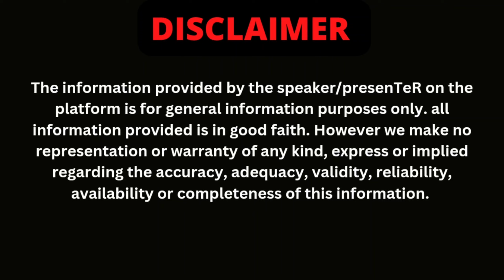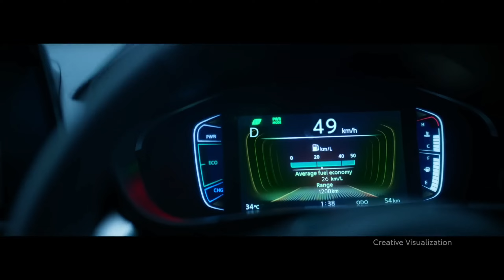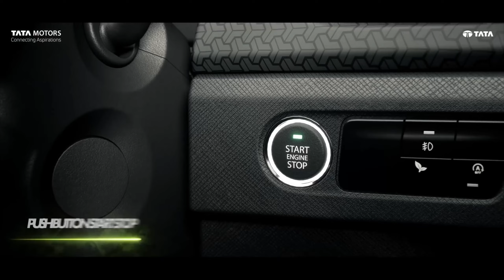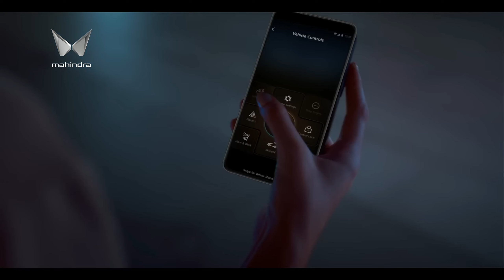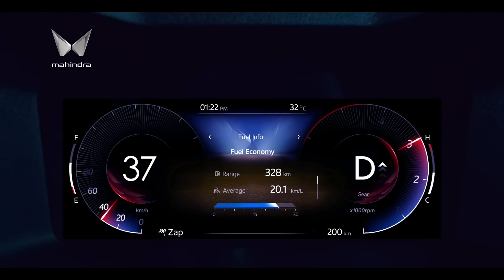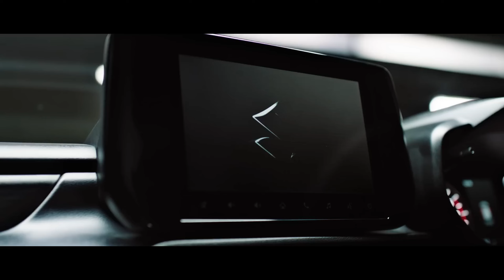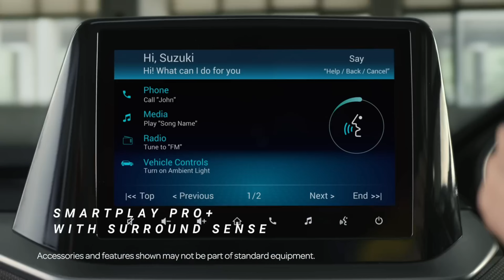Mahindra सबको मारने पे तुली है 😂 Top 5 Best Selling car brands in September 2024 🔥🚀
maruti suzuki
hyundai
tata motors
toyota
mahindra
toyota highlander
toyota corolla
toyota dealership
hyundai tucson
toyota camry
toyota dealer near me
hyundai palisade
toyota prius
hyundai elantra
hyundai dealership
toyota sienna
hyundai dealership near me
toyota near me
ioniq 5
toyota sequoia
corolla cross
toyota supra
toyota highlander hybrid
toyota yaris
toyota sequoia 2023
2023 toyota highlander
toyota chr
toyota highlander 2023
2023 toyota camry
prius
hyundai venue
toyota camry 2023
2023 toyota sequoia
toyota suv
camry
hyundai palisade 2023
2023 hyundai palisade
2022 toyota highlander
2023 prius
ioniq 6
hyundai sonata
hyundai tucson 2023
toyota yaris cross
toyota cross
hyundai near me
corolla
2023 toyota corolla
hyundai i20
toyota camry 2022
toyota hilux
toyota prius 2023
hyundai i10
prius 2023
genesis car
toyota suv models
2023 hyundai tucson
toyota used cars
toyota highlander 2022
toyota corolla hatchback
toyota trucks
2023 toyota prius
toyota crown
hyundai tucson hybrid
car brands
toyota hybrid
2022 toyota camry
toyota sienna 2023
2023 hyundai elantra
yaris cross
toyota yaris hybrid
used toyota camry
grand highlander
hyundai tucson 2022
2022 toyota corolla
gr corolla
toyota corolla 2023
elantra
used toyota
toyota grand highlander
2023 hyundai ioniq 5
hyundai suv
2023 toyota sienna
highlander hybrid
hyundai ioniq
2022 toyota corolla cross
2023 camry
toyota sienna hybrid
toyota land cruiser
used toyota highlander
toyota camry trd
2023 toyota highlander hybrid
hyundai elantra 2023
2022 hyundai tucson
2023 toyota corolla cross
2022 toyota sienna